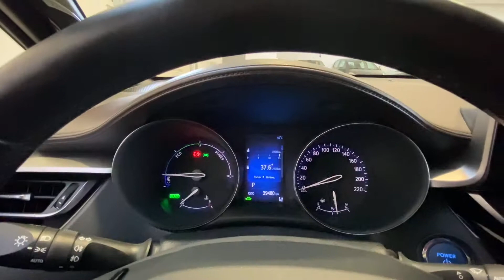Såld! Toyota C-HR 1.8 Elhybrid Dragkrok JBL Navigation Executive 7 År garanti, ZCN672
ZCN672